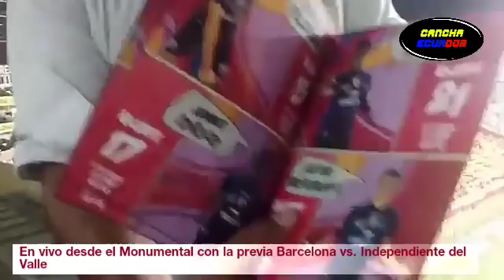En vivo desde el Monumental con la previa Barcelona vs. Independiente del Valle